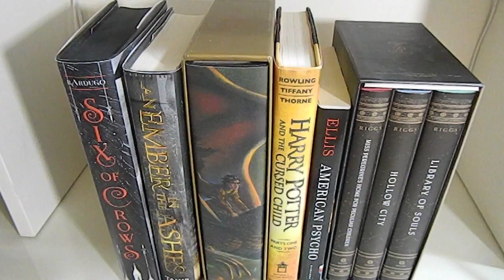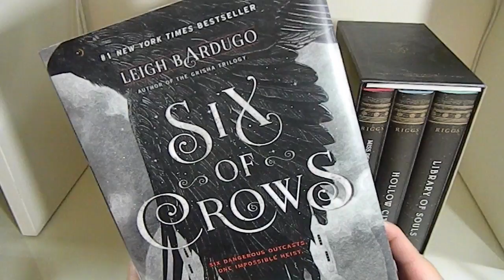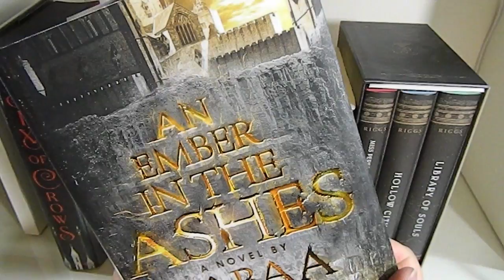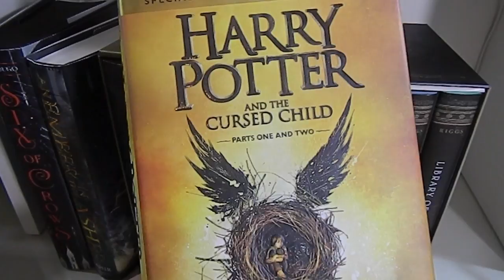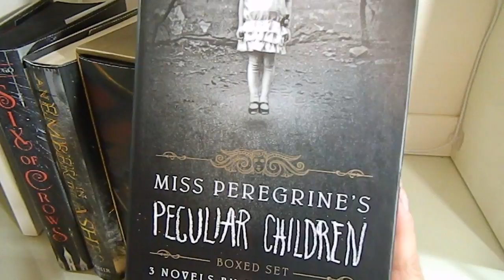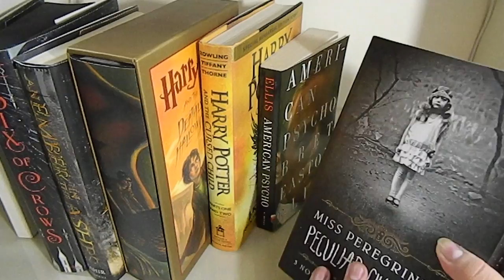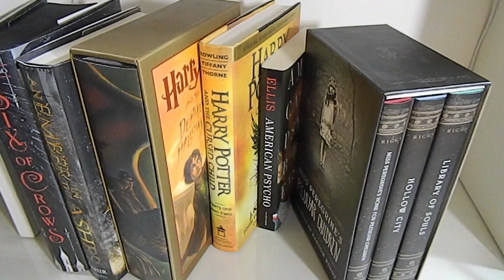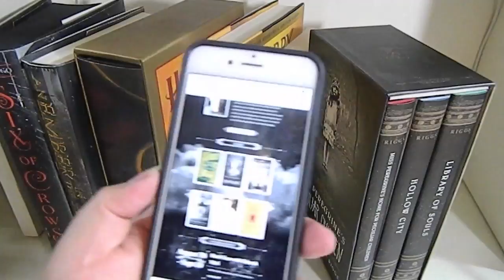September Wrap Up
I hope everyone else is doing well.
Check out my Tumblr for updates on my life and what I am currently reading!

My Puppy's Instagram Page - antoinette_the_yorkie